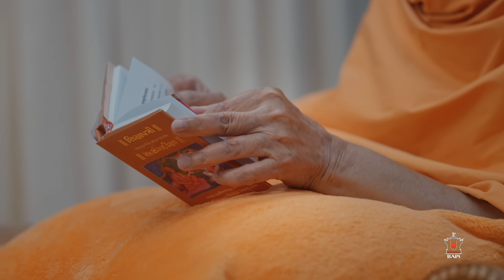Guruhari Darshan, 7-8 Apr 2023, Bhuj, India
Darshan of His Holiness Mahant Swami Maharaj at Bhuj, India, on 8 Apr 2023. Photographs can be viewed on the BAPS Swaminarayan Sanstha's